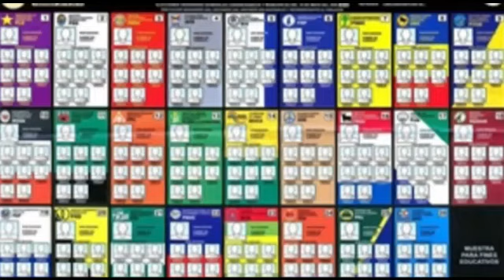EN MOCA VALORAN COMO ATINADA DECISIÓN DE LA JCE DE POSPONER ELECCIONES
En Moca valoran como atinada desición de la Junta Central Electoral de posponer elecciones generales. Desde la Provincia Espaillat, Miguel Ángel Arroyo, nos dice màs.